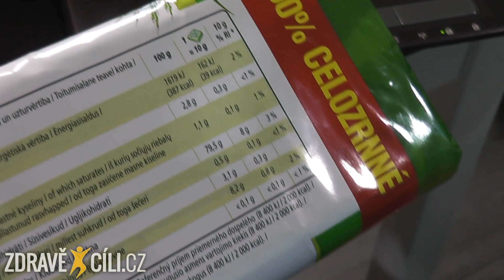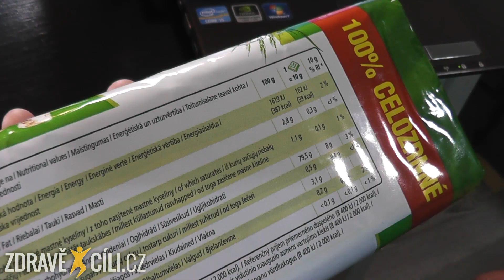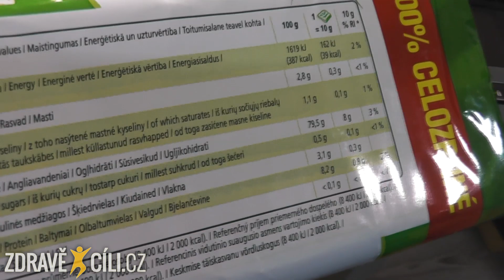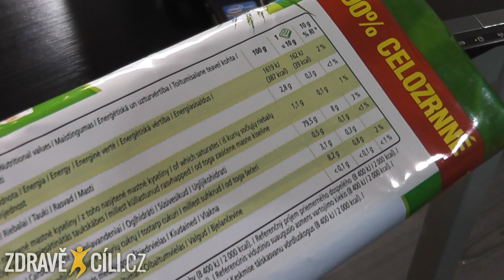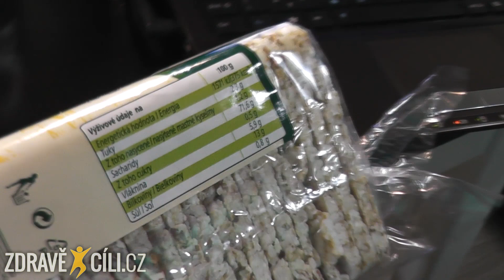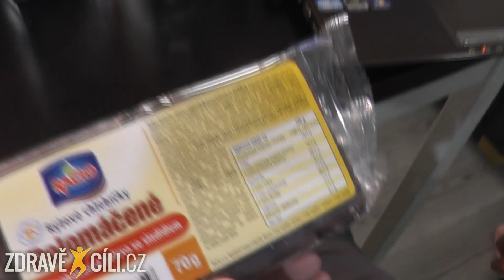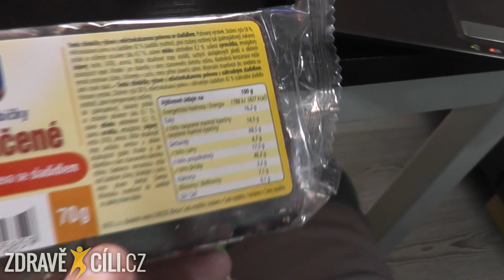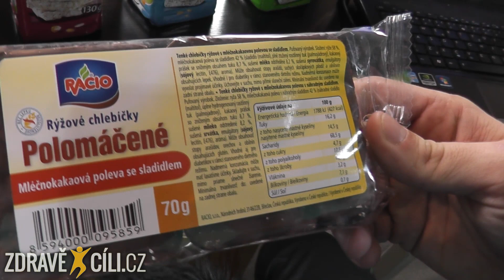VÝŽIVOVÝ SPECIÁL #29 // Rýžové chlebíčky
Chlebíčky, potravina, která je hodně oblíbená ve fitnessu a kulturistice. Je mnoho druhů těchto chlebíčků a jak se liší? Jsou vůbec dobrým zdrojem sacharidů a kam je do jídelníčku zařadit? Pojďme se na ně podívat podrobněji.
Do komentářů nám napište, zda-li tyto chlebíky máte ve svém jídelníčku nebo ne.
Pokud potřebujete poradit se cvičením nebo jídelníčkem, podívejte se na Fitess portál